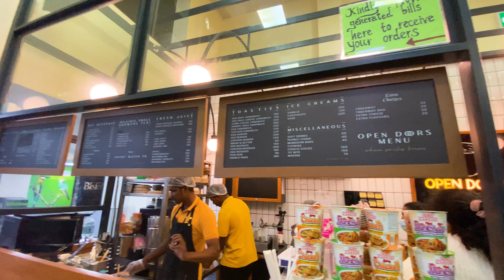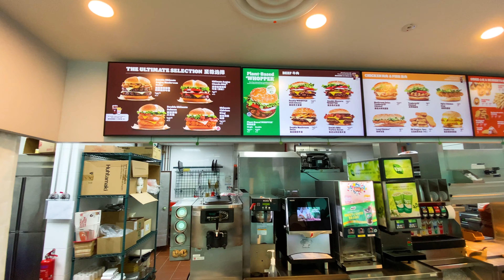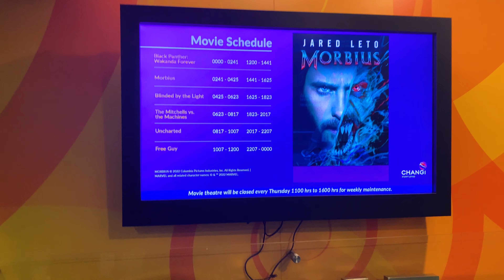First Impressions of Ho Chi Minh City | Things to do in Changi International Airport Singapore EP-1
In this exciting episode of our Vietnam series, join us as we embark on a captivating adventure from the renowned Changi International Airport in Singapore to the vibrant streets of Ho Chi Minh City. Experience the thrill of exploration as we showcase the best things to do in Changi Airport, from its world-class amenities to its captivating attractions like the stunning Jewel Changi. Then, get ready to be immersed in the energy and cultural richness of Ho Chi Minh City, as we take you on a journey through its bustling markets, iconic landmarks, and hidden gems. From first impressions to unforgettable encounters, this episode will leave you craving for more of Vietnam's wonders. Join us as we unravel the charm of Ho Chi Minh City, beginning our Vietnam series with a bang!

Electronics & Gadgets :
Sony Alpha A7iii - FULLFRAME Mirrorless Camera
Sony FULLFRAME 50 mm F1.8 FULLFRAME Mirrorless Lens
GoPro Hero 10
GoPro Hero 9
Ulanzi Mobile Tripod
GoPro Tripod
GoPro Shorty Minitripod
Budget tripod with bag
DJI OSMO-3 Mobile Gimbal
Wildcraft Shutterbug Camera Bag
Secondary Camera : Nikon D3500 with 24 - 120mm lens